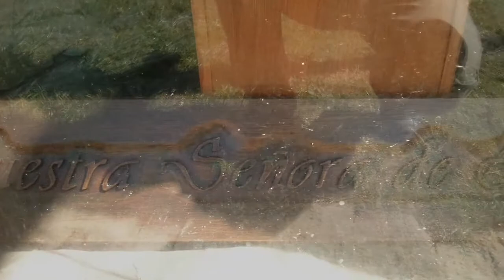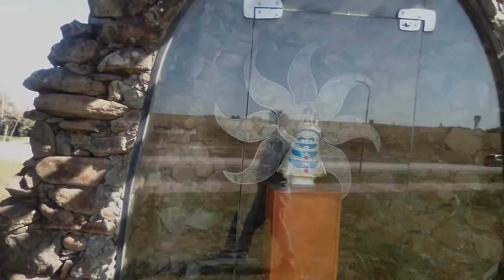GRUTA DE NUESTRA SEÑORA DE LORETO - SANTA BERNARDINA - DURAZNO - La Macana "Corazón del Mundo"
A 100 km de Pueblo La Macana, Florida, Uruguay se encuentra la Gruta de la Virgen de Loreto, en Santa Bernardina, departamento de Durazno. Junto a la Ruta Nacional N° 5 protege a los aviadores y navegantes. Muy cerca se encuentra el Aeropuerto de Santa Bernardina. Fue inaugurada en el año 2008. Imágenes tomadas en agosto de 2020.